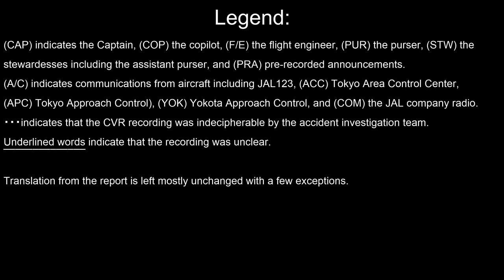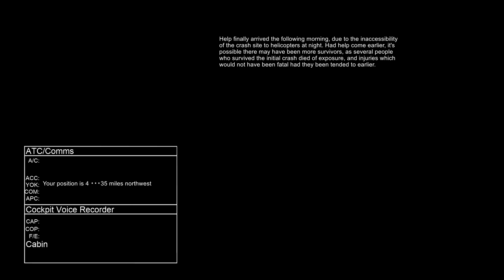Japan Airlines Flight 123 - X-Plane 11 accident simulation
(Direct PDF link, English report)
(Japanese reports, including the DFDR graphs in PDF format)

Original aircraft, modified to use X-plane datarefs in the FDR file to make the vertical fin, engines, and horizontal stabilizer separate at specific points in time:

I edited the .OBJ file in AC3d to separate the tail/APU cone from the aircraft, then animated them so that they would fly backwards based off an unused dataref in my .FDR file. Same with the four engines, and the horizontal stabilizer. It's using the same animation system used to animate the landing gear, flaps, control surfaces, fan blades, etc.

Original livery, modified to add the tail number and JAL logos on the wing and fuselage, and other minor tweaks:

Chapters:
0:00 Introduction
1:07 Audio start
1:30 Decompression
2:45 "Don't bank so much"
3:55 "Confirm you are declaring emergency"
4:45 "Hydro pressure all lost"
5:25 "But now uncontrol"
7:50 "Can you descend?"
9:05 "The stowage space has collapsed,"
10:10 "The R5 masks have stopped"
11:48 "123, Japan Air Tokyo, how do you read?"
14:25 "Lower the nose"
15:25 "How about gear down?"
17:15 "I have lowered the gear."
17:50 "If you read me, ident please."
18:50 "All stations, except Japan Air 123, contact Tokyo Control"
19:45 "Heavy."
21:37 "How about the flap? Shall we extend it?"
22:30 "Japan Air 123, uncontrollable"
23:29 "This may be hopeless"
24:34 "Hey, mountain"
25:45 "Power, power!"
26:30 "Stall! Max power, max power, max power."
27:20 Ganbare!
27:45 "Let's use power control."
28:35 "Flap is now being extended."
30:30 "Uncontrol. Japan Air 123 uncontrol."
31:20 "Request position."
32:00 "Yes, flap 10"
32:40 "Flap up, flap up, flap up, flap up!"
33:10 *WHOOP WHOOP* Pull up!